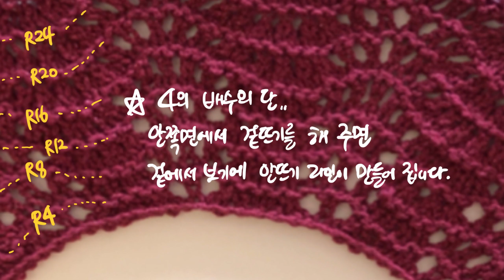대바늘. How to knit. 볼륨감이 있는 물결무늬 원피스 뜨기. Part 1.